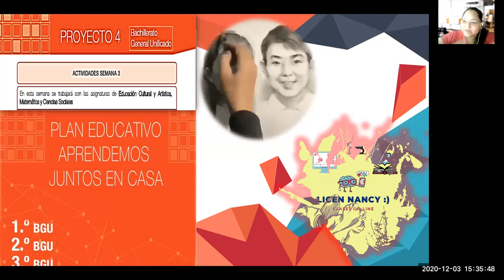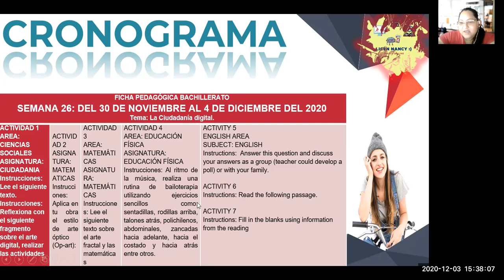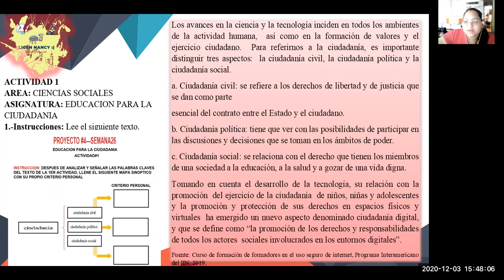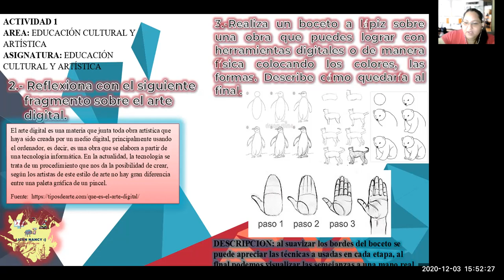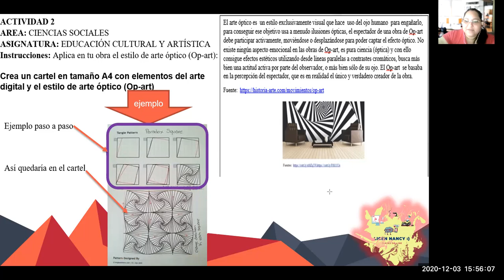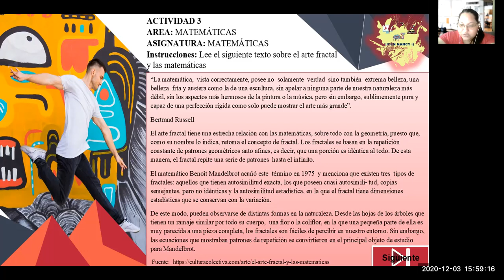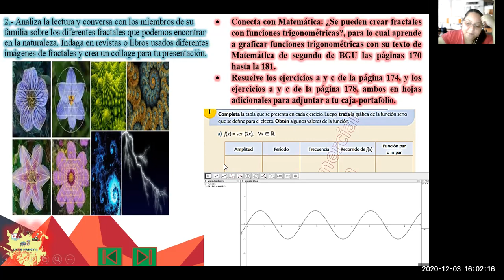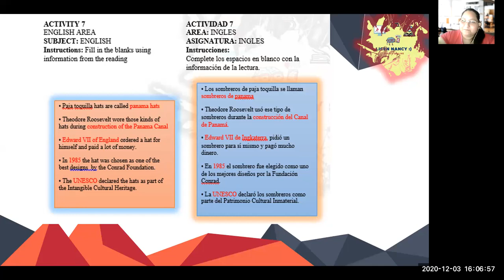PROYECTO 4 SEMANA 26 ACTIVIDADES RESUELTAS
Actividades resueltas de proyecto 4 semana 3
aqui los archivos para descargar en power point o en word